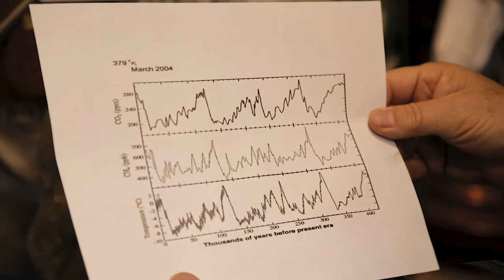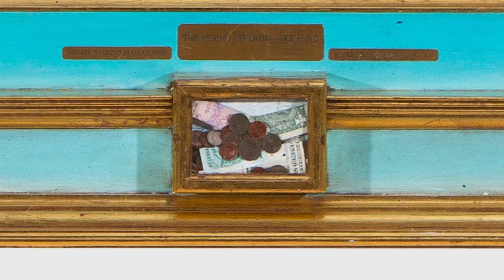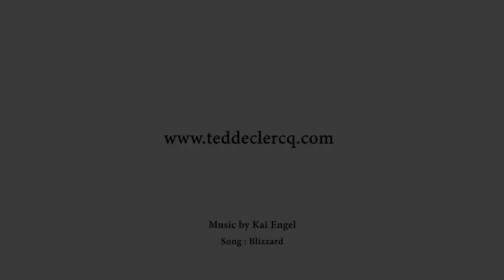How Are Pacific Ocean Currents Melting of the Arctic Ocean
A revelation about global warming predicts the displacement of hundreds of millions of people. The secrete of climate change scientists do not admit or do not want to know. Global warming that we are experiencing today will be very short-lived and is the first phase of a cyclical climatical rhythm going on for hundreds of thousands of years. Humans are not doing the environment any favors and exacerbating the warm part of the cyclical. However, the cyclical history of climate points to a future of ice and cold. The cold will come suddenly and dramatically as it did in the past. However, this painting suggests a solution. Europa flying over the Bering Strait, and the painting's title hints at how to put climate change under our control.